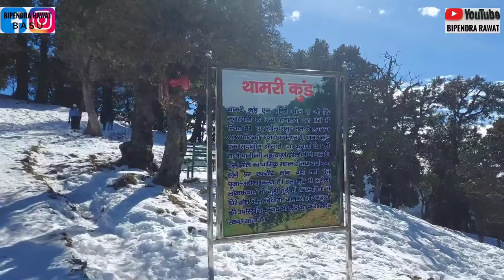थामरी कुण्ड ( मुन्स्यारी ) और बर्फ वाली Meggi